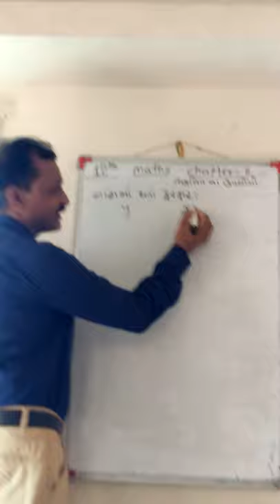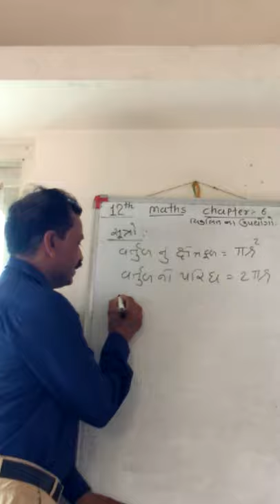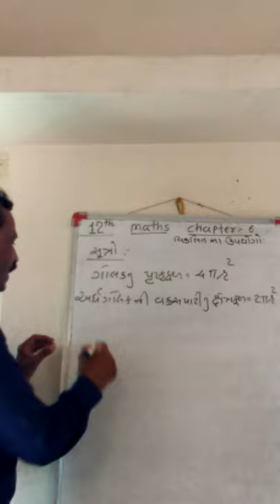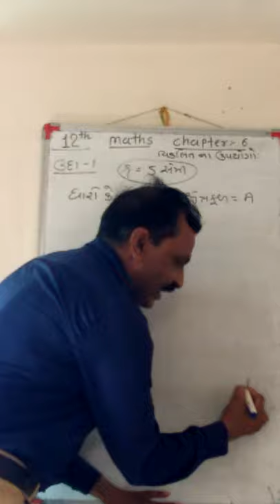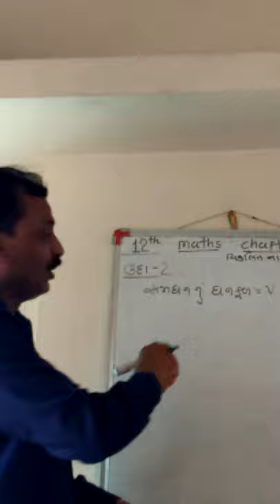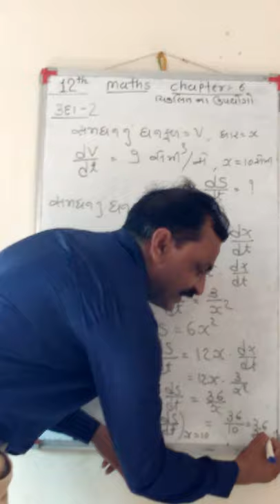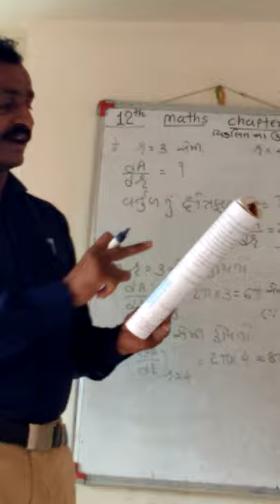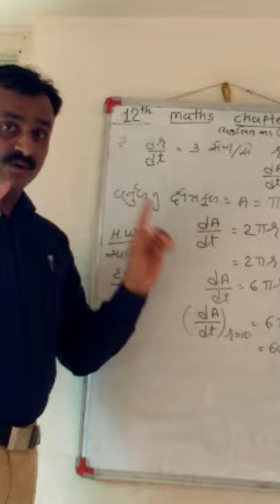12th (science). Chapter -6